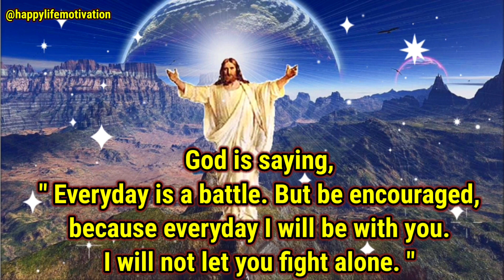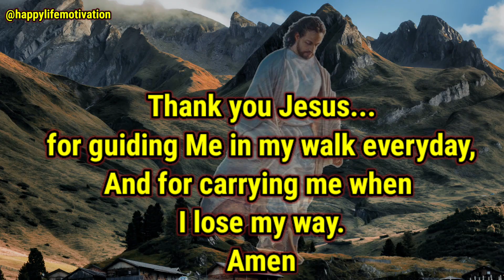God's Important Message For You Now / Message From God Today /Jesus Says / Word Of God For You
God's Important Message For You Now / Message From God Today /Jesus Says / Word Of God For You ,happylife motivation happy life motivation gods message gods messages
happylife motivation happy life motivation gods message gods messages

HappyLife Motivation